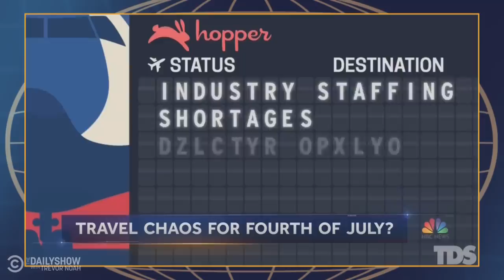Women Advised to Delete Period Tracking Apps & Sweden and Finland Join NATO | The Daily Show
Sweden and Finland are joining NATO, women are deleting their period tracking apps in response to the overturning of Roe v. Wade, flights are being canceled at record numbers, and Medieval Times workers are voting to unionize.